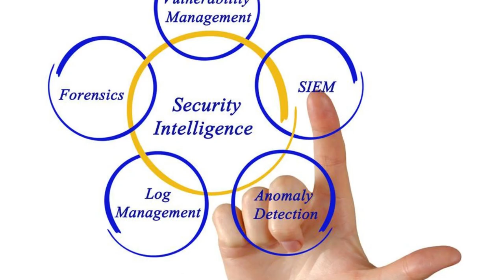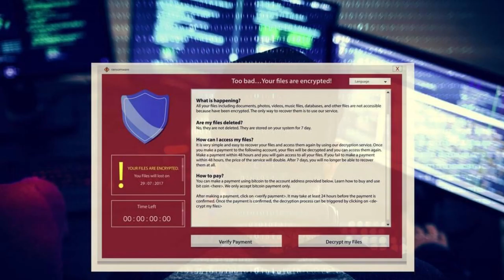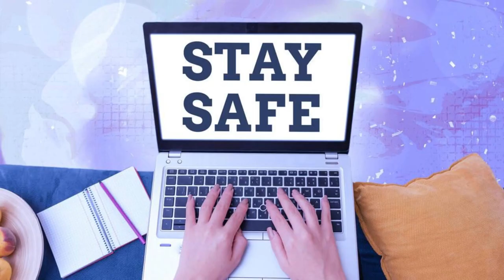6 Reasons Why Cybersecurity Is Important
**Unlock the Secrets of Cybersecurity!**

Are you aware of how crucial cybersecurity is in our digital age? Join us as we unveil the top six reasons why cybersecurity should be a non-negotiable aspect of your online presence.

- Discover the dynamic nature of cyber threats and why staying ahead is vital.
- Understand the far-reaching impact of cyberattacks on individuals and businesses alike.
- Learn about the staggering costs associated with cybercrime and its effect on the global economy.

🌐 **Why Watch?**
Cybersecurity is not just an IT concern; it's a fundamental pillar for safeguarding your digital identity. From protecting personal data to securing national infrastructure, the importance of cybersecurity spans far and wide.

💻 **Takeaways:**
- Insights into the Internet of Things (IoT) and its implications for cybersecurity.
- The significance of data proliferation and the necessity of robust data protection measures.
- The role of cybersecurity in the era of remote work and learning.

Dive deeper into the world of cybersecurity with us!